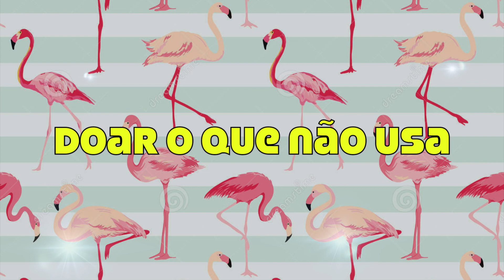Como ter um Guarda Roupa ou Closet organizado | Paloma Soares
Esse é um vídeo de organização de Como ter um Guarda Roupa ou Closet mais organizado, espero que gostem!  Vale a pena conferir..

-snapchat palomasoaresg